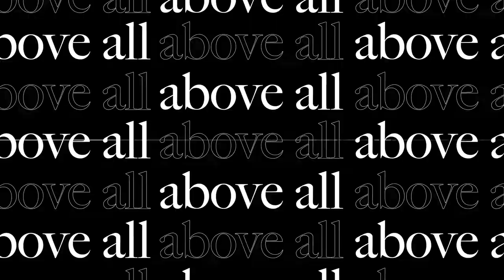Carole Franck Rolling Cover Cushion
brarnd history